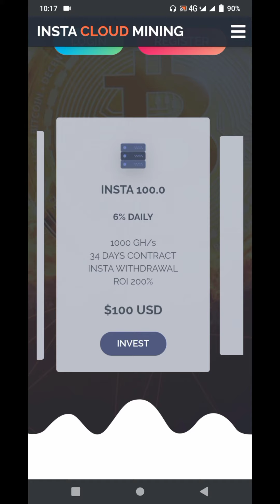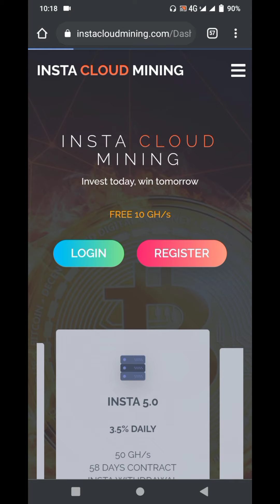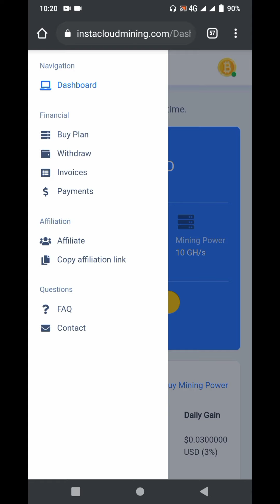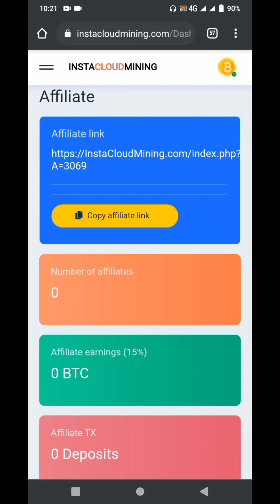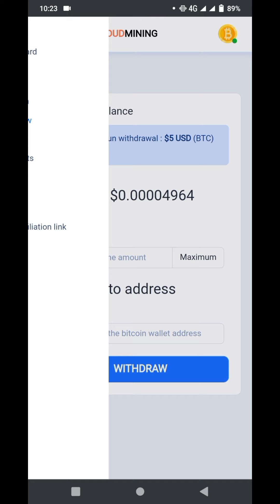100% real website || how to earn money online in pakistan without investment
Is video me bataya gaya hy k ap kis tarah adds: wath kr k or kuch or tasks complete kr k earning kr skty hy.

Web link

Faucet pay account link

online earning
online earning app
earning app